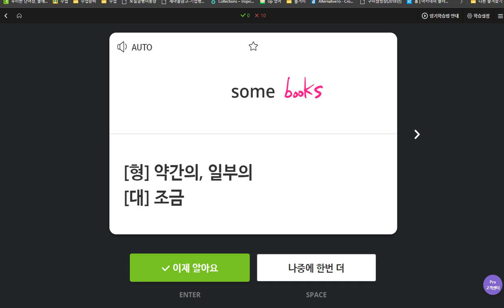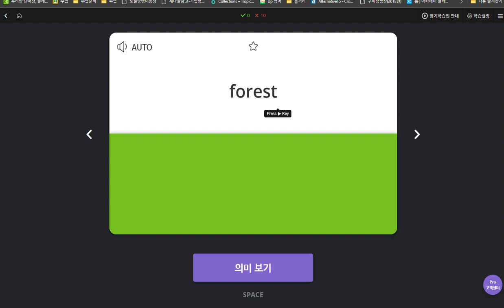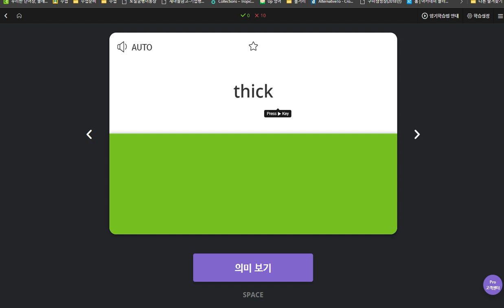배준오 2020 04 07 1